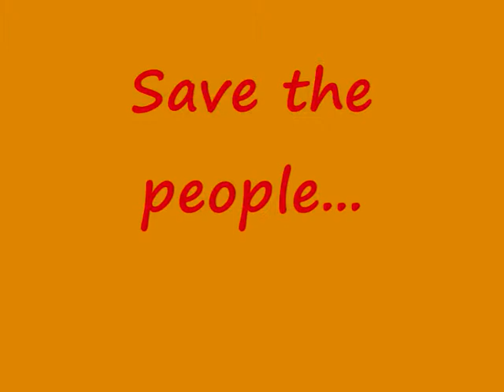Mobile robotics competition @ UNIMORE, ARSControl group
Mobile robotics competition
Rescue robotics: the mobile robot has to find the people, avoiding the obstacles.

July 27th, 2009. University of Modena and Reggio Emilia, Italy.